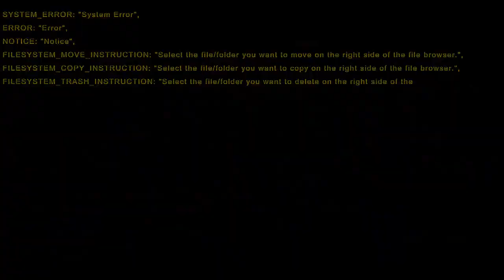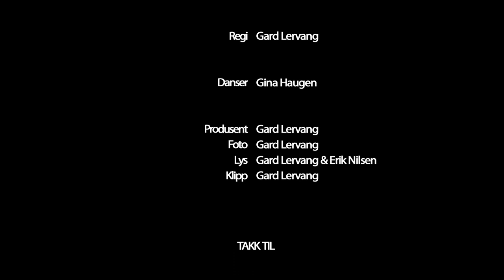NUCLEUS ACCUMBENS - a short film by Gard Lervang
WARNING: LOUD AUDIO